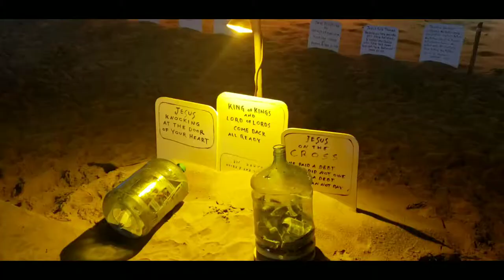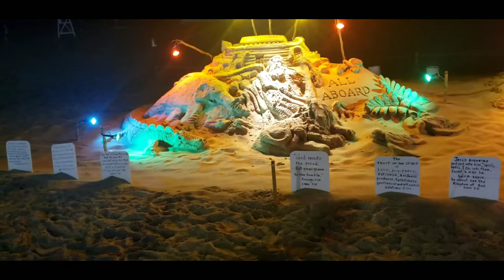A Day at the Beach in Ocean City, MD! 🏖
The Edwards Family takes a trip to Ocean City, MD for the Day!